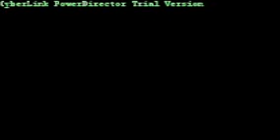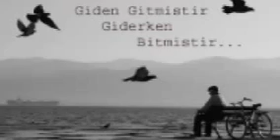Hayatımı Yıktın Yar [Kral Styla] 2012